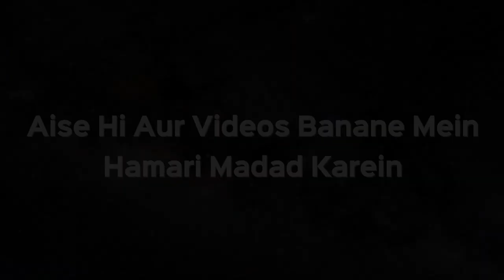Walid Agar Bidi Ya Ciggerate Laane Ko Kahein Toh Inkaar Kar Sakte Hain Ya Nahi | Shaikh Kifayatullah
Walid Agar Bidi Ya Ciggerate Laane Ko Kahein Toh Inkaar Kar Sakte Hain Ya Nahi? | Shaikh Kifayatullah Sanabili | iPlus TV

UPI : donateilm@icici